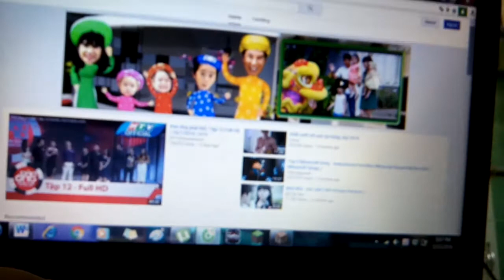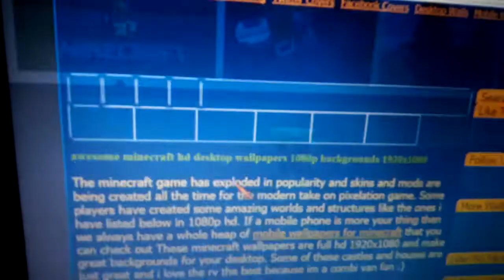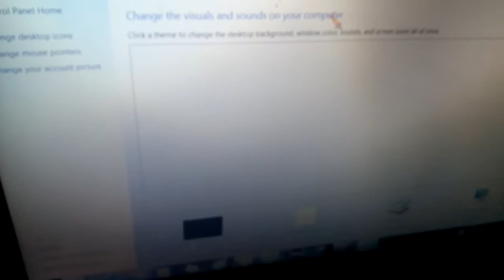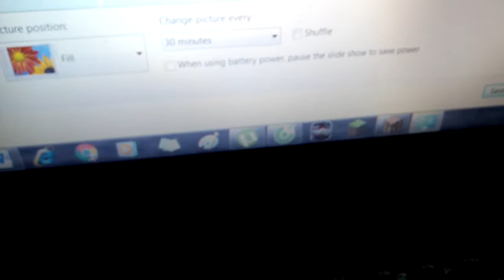Hướng dẫn thay màn hình theo ý muốn